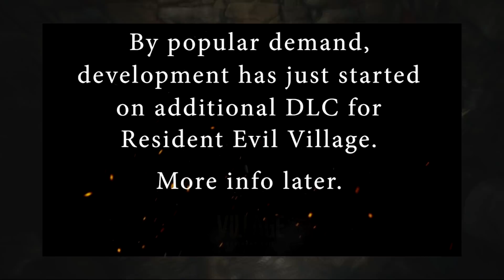Von den kommenden Resident Evil Village DLCs sollte man vielleicht nicht zu viel erwarten - ZoomIn